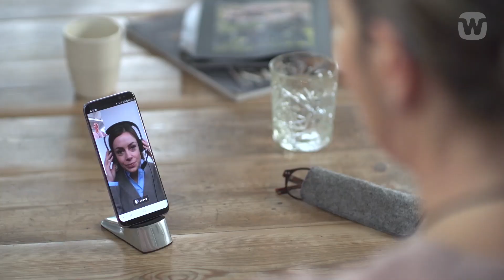VÍDEO REMOTE CARE (SISTEMA DE ADAPTACIÓN DE AUDÍFONOS A DISTANCIA) PARA USUARIOS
WIDEX REMOTE CARE es el sistema de asistencia remota de Aural Widex que permite realizar una adaptación de unos audífonos a distancia. Audioprotesista y usuario se conectan mediante un smartphone, y el audioprotesista realiza los ajustes en el audífono a distancia.